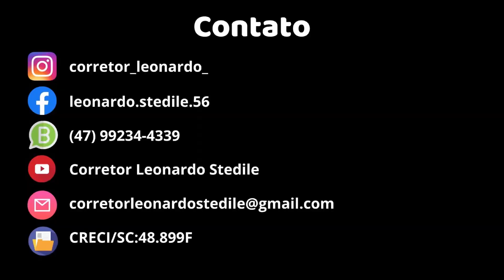Casa de Alto Padrão no Aymoré em Guabiruba - Corretor Leonardo Stedile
Casa de Alto Padrão na Guabiruba

📍 Aymoré, Guabiruba

🏡 Próxima de todos os comércios e indústrias na Guabiruba

✅ 1 Suíte + 2 quartos
✅2 vagas (1 coberta)
✅Churrasqueira
✅Portão Alumínio
✅Nicho nos banheiros
✅Acabamento em massa corrida
✅Churrasqueira na instalada área externa social vai pronta

🔰Diferenciais🔰
✅Preparo água quente
✅Preparo para ar split
✅Piso Porcelanato + Vinílico nos quartos
✅Rebaixo em gesso

💵 Investimento R$:497.000,00
✅ Analisa veículo como parte de pagamento

☑️Código do Imóvel:199

✅CRECI/SC:48.899F